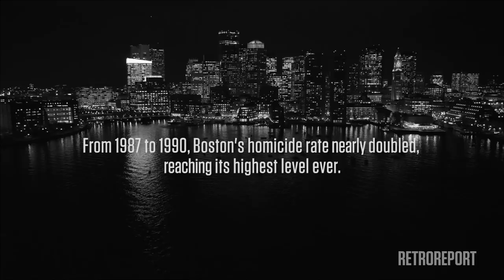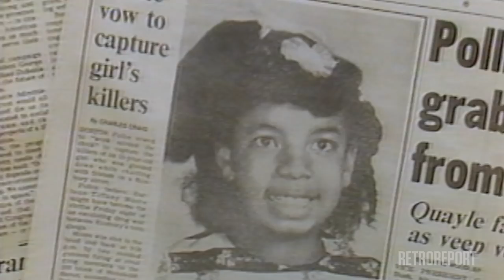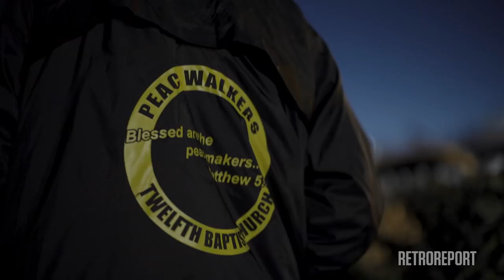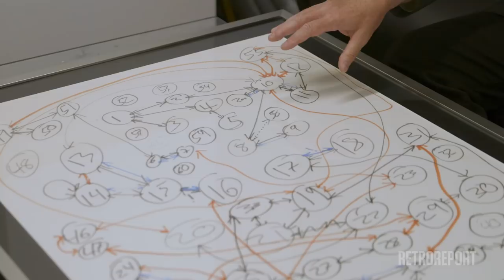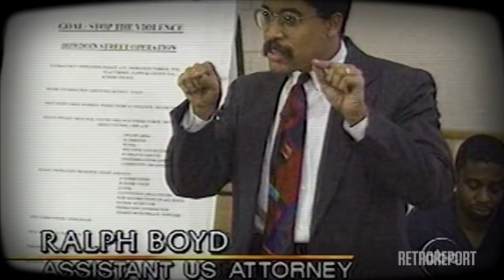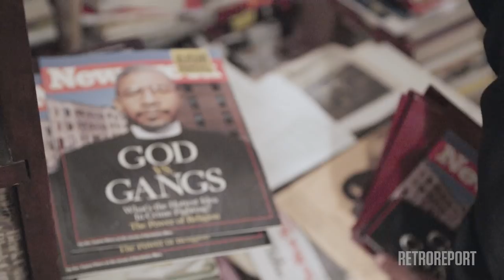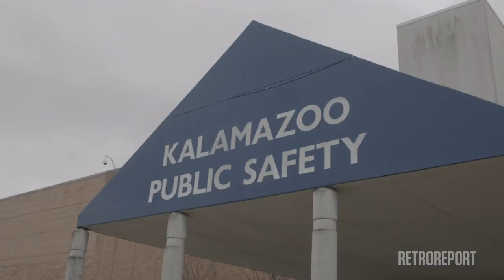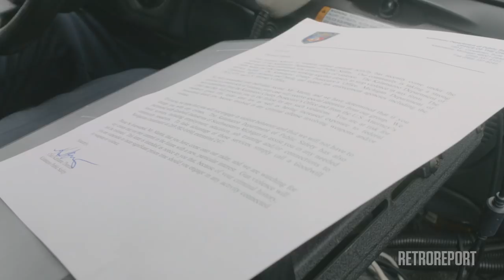Operation Ceasefire: Inside a Community's Radical Approach to Gang Violence | Retro Report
In the early 1990s in Boston, cops, pastors, gang members, and academics came together to create positive change and lower crime, while upending notions of traditional policing. This is the story of how they did it. "Operation Ceasefire" is a collaboration with The New Yorker.